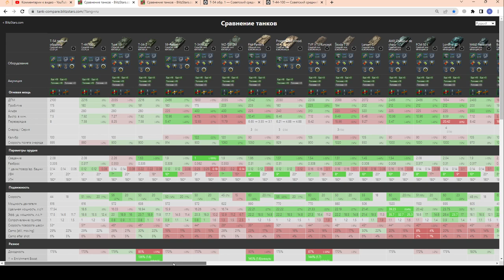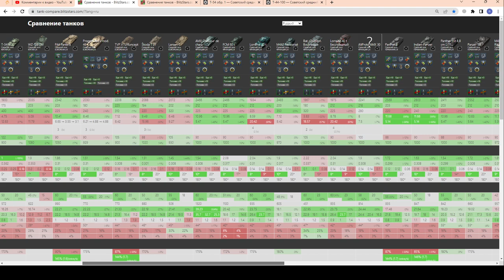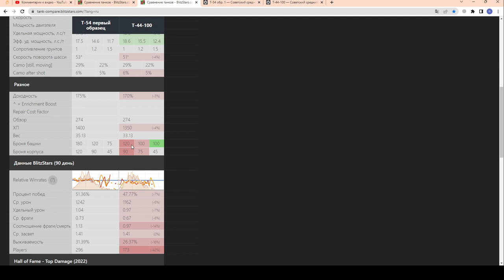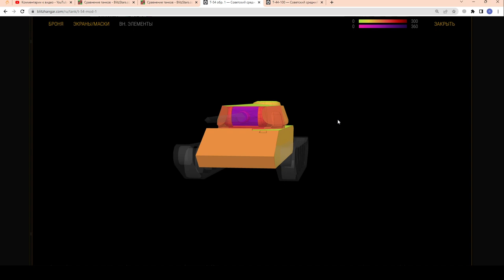Т-54 первый образец - ИМБА? ПЕРВОЕ ВПЕЧАТЛЕНИЕ. Купил Т-54 обр. 1 за 5500 в wot Blitz 2023 | WOT-GSN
ЧЕСТНЫЙ ОБЗОР БЕЗ ПРИКРАС :)))